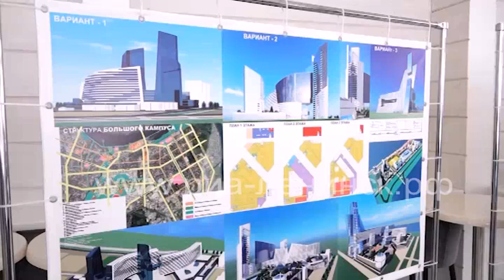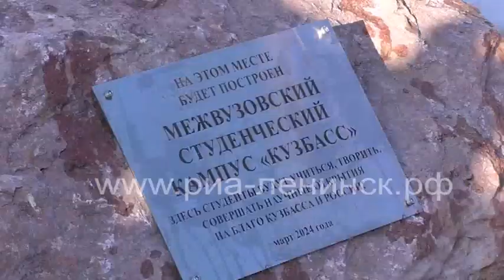Межвузовский кампус «КуZбасс»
В Кемеровской области дан старт масштабному проекту межвузовского кампуса «Кузбасс». Его уникальность в том, что он будет действовать для всех студентов региона, чтобы им было комфортно учиться в родном регионе, создавать семьи и растить детей, – отмечает Губернатор Сергей Цивилев. Добавим, что проект строительства межвузовского кампуса «Кузбасс» поддержал Президент России Владимир Путин.